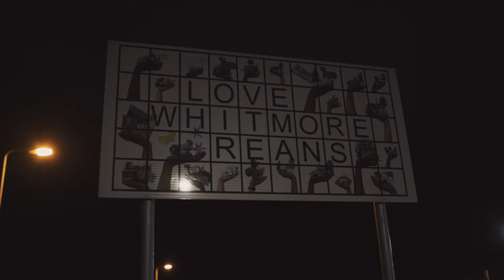Skatty - FADE (Official Music Video) Prod by Young White